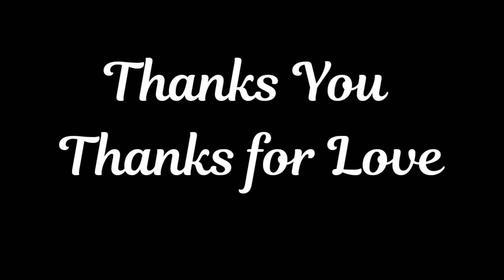Police |♥️ Heart Touching ♥️ | Afsana Khan |New Punjabi Song 2020|Chandan Animation Love story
♥️ Police ♥️(Full Song)

Credits :

Song : Police
Singer : DJ Flow
Featuring : Afsana Khan & Shree Brar
Lyrics : Shree Brar
Presentation : Gurpreet Khetla
Produced By : Gunbir Singh Sidhu & Manmord Sidhu
 Design : Garry Nawab
 Film By : B2gether Pros
DOP : Mahi Sandhu
Edit/Grade : Jagjit Dhanoa
Production : Jeet Parmar
Mix & mastered by Dense
Ass. Director : Karan Sandhu & Johnty Dhillon DC : Jatinder Brar
Co-Director : Sharn Sandhu
MD : Arman Dhillon
Chief AD : Sahil Bhagra
Concept / Direction / Screenplay : Mahi Sandhu & Joban Sandhu
Online Promotion : Pixilar Studios
Social Media Promotion: GK Digital